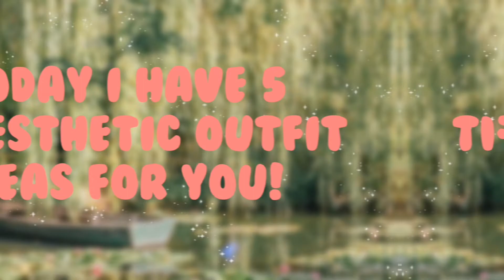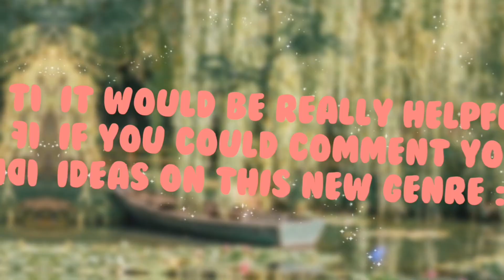AESTHETIC Roblox Avatars With Codes||lqvlie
୧•✧⠢╰┄─➤ welcome to lqvlie's bakery! *ೃ༄

intro 0-60 frames(0-6secs)
I check my commission entries daily :3 the name of the gfx your buying is underneath the link

❁credits❁
 editing-me
thumbnail-me
gfx's-me
desc-me

                               ┊┊┊  quote of the day- “𝓓𝓸𝓷'𝓽 𝓵𝓮𝓽 𝔂𝓮𝓼𝓽𝓮𝓻𝓭𝓪𝔂 𝓽𝓪𝓴𝓮 𝓾𝓹 𝓽𝓸𝓸 𝓶𝓾𝓬𝓱 𝓸𝓯 𝓽𝓸𝓭𝓪𝔂.”

        ╭┈*mini q n a.· *

           │    i. inspo- i was just bored in lockdown😳😳        ✶   : · •

          │   ii. status/mood-happy!    .· *

           │ iii.fan name(s)-angels! or luvs!             ✵ ˚ : ·

           │ fav coulor-pink, PINK. PiNkkkk!       *   ˚ ✵

                 ꒰i hope you enjoyed your stay at lqvlie's bakery! ꒱

                    t  o o  d  l  e   s